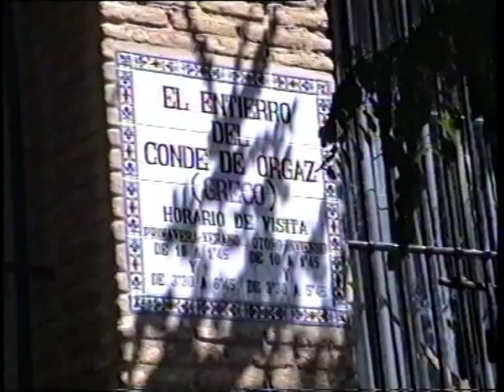TOLEDE ESPAGNE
TOLEDE, ancienne capitale de la vieille Castille a gardé l'aura qu'elle dégageait en 1610 lorsque le peintre Le Greco l'immortalisait sur la toile.